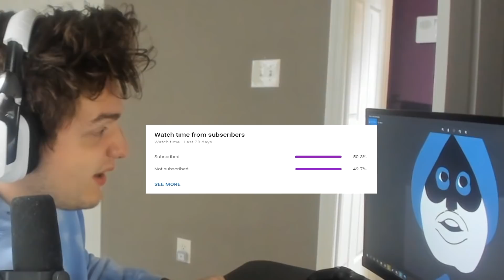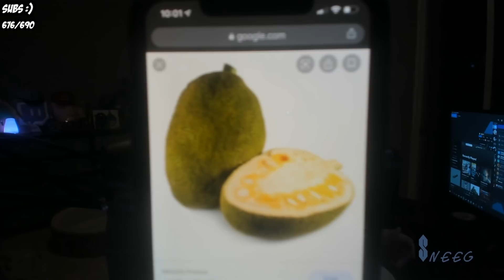Minecraft Speedrunning is SCUFFED